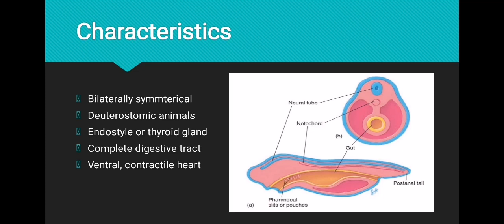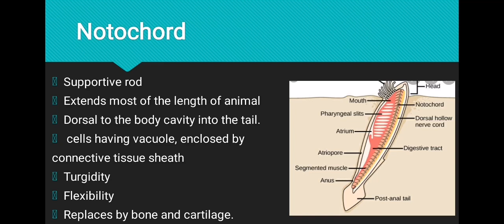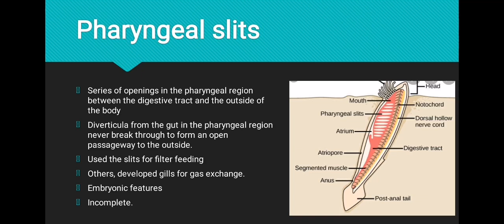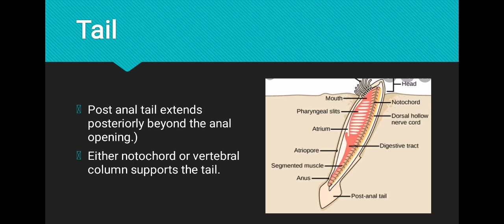Chordate body plan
Learn zoology here ❤️